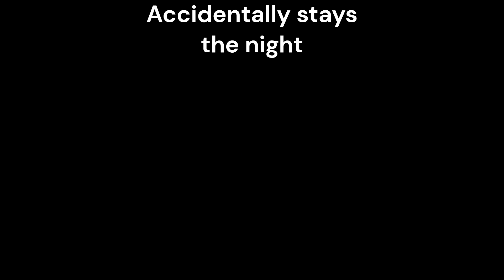Super Mario RPG Part 17 - 15 Coins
After securing our 5th Star Piece, we make our way to Land's End in the hopes of finding the rest